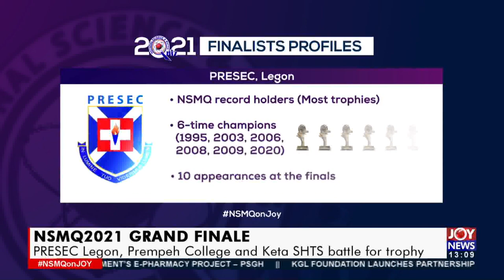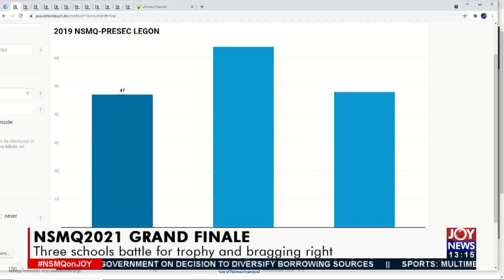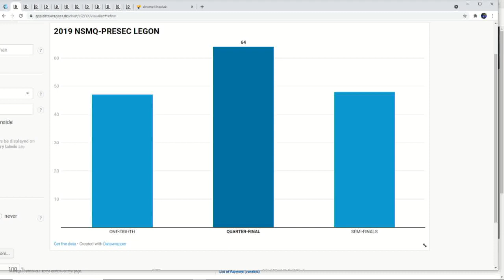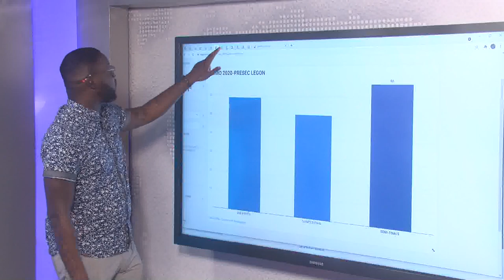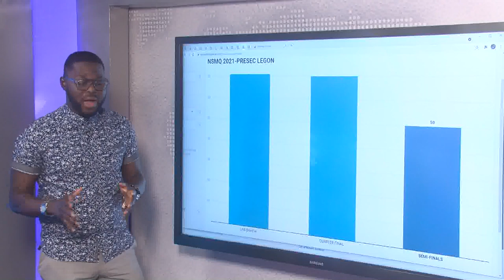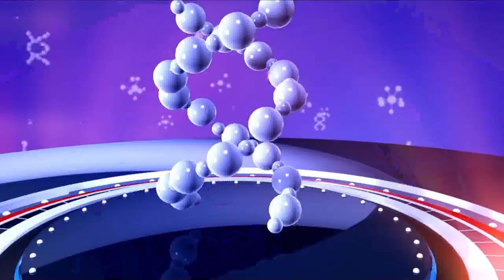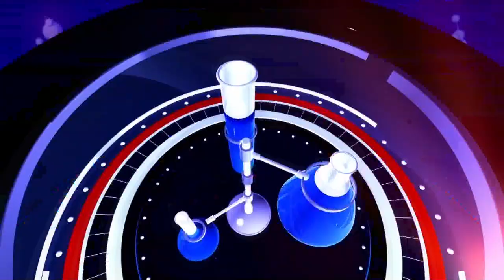NSMQ2021 Grand Finale: PRESEC Legon, Prempeh College and Keta SHTS battle for trophy (26-11-21)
PRESEC Legon, Prempeh College and Keta SHTS battle for trophy - JoyNews (26-11-21)